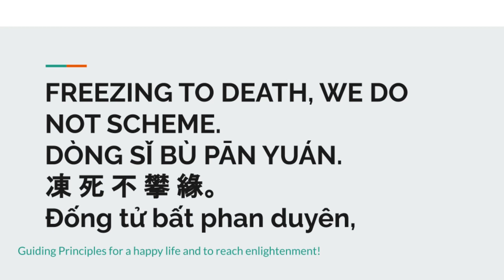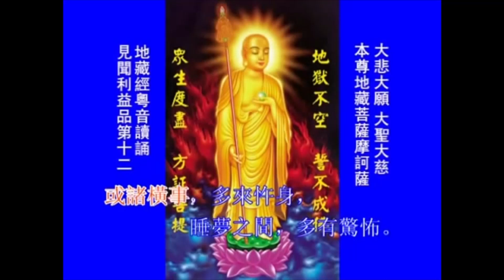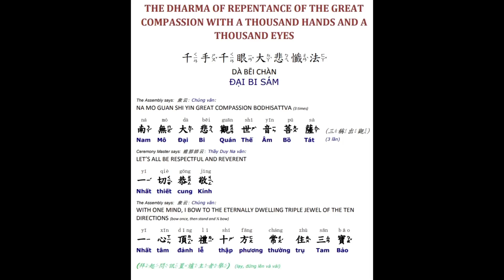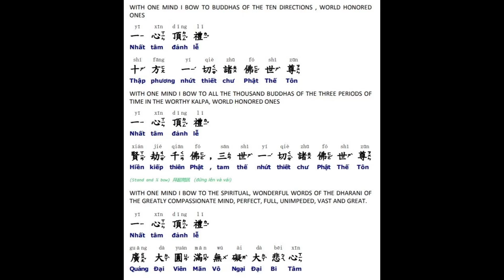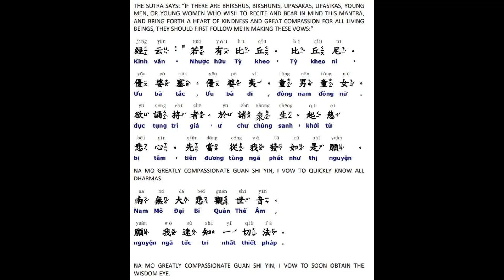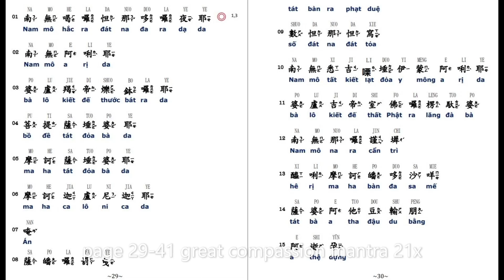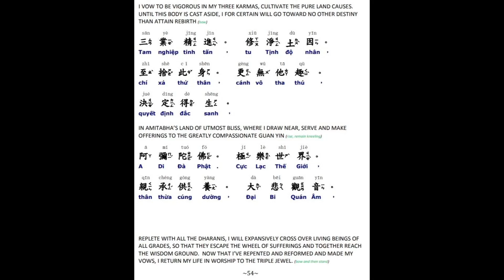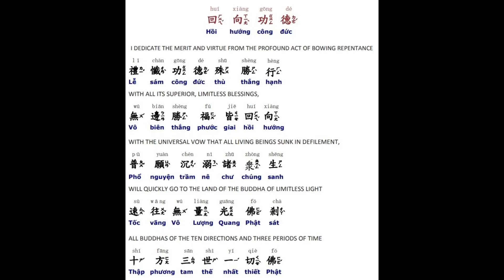69*kinh Địa Tạng午共修: 地藏經大悲懺 效果殊勝Earth Store Sutra & Great Compassion Repentance 2/28/23 Đại Bi sám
kinh Địa Tạng + Đại Bi sám hối
午共修殊勝效果：地藏經大悲懺

Repentance
for Auspicious Result
 Earth Store Sutra  plus
 Great Compassion Repentance- updated p14&15
with Guiding Principle for a happy life and leading to enlightenment!